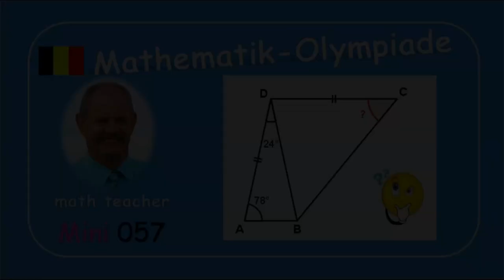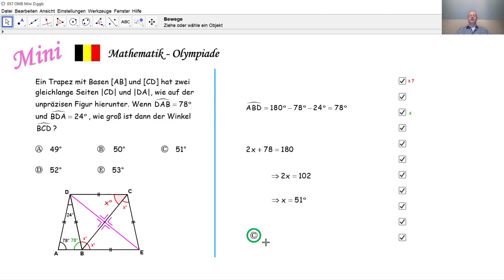Mathematik-Olympiade Mini 057